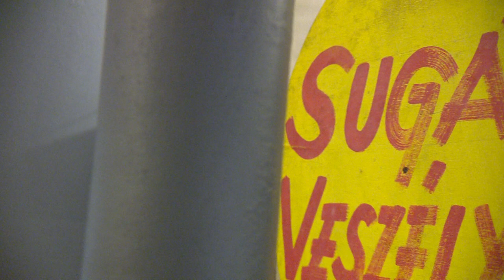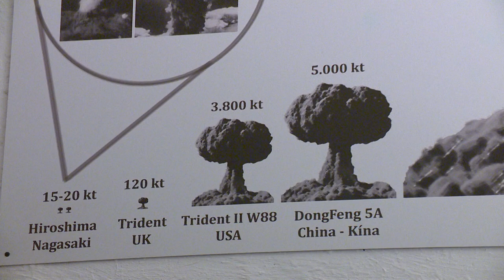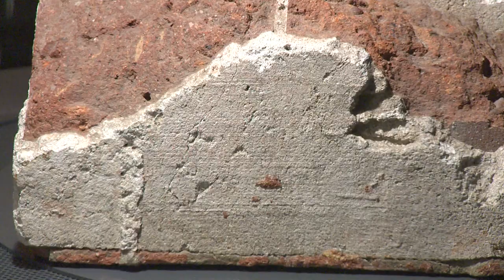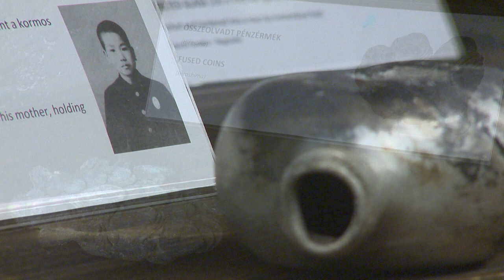„Én lettem a halál, a világok pusztítója”